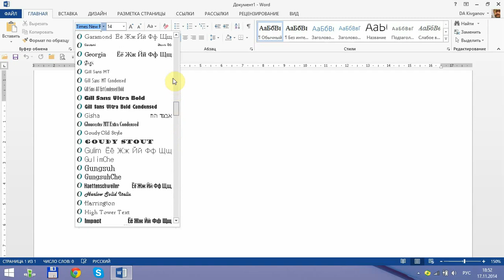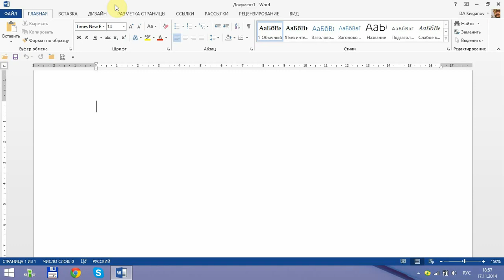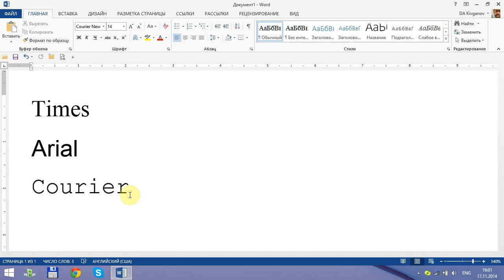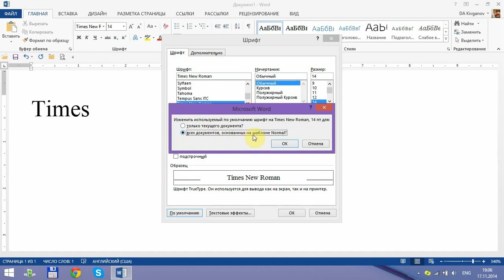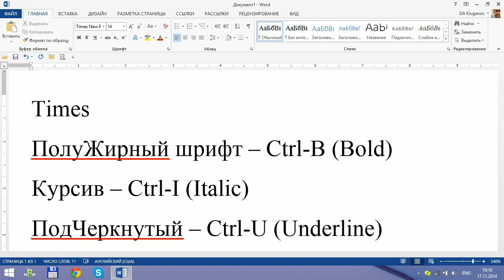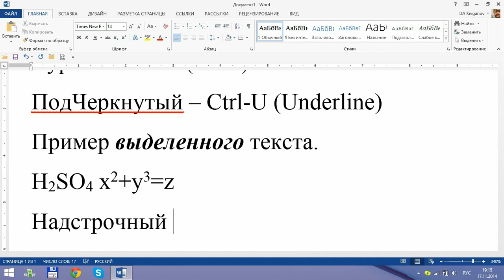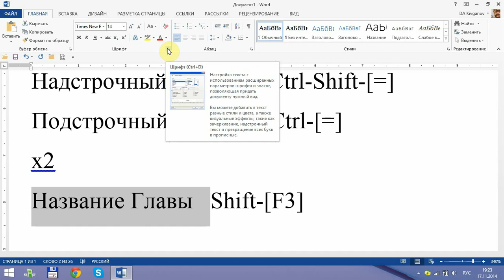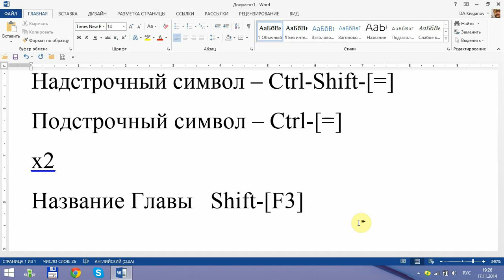Word для начинающих. Урок 4: Форматирование: 1. Символы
Форматирование текста можно разбить на 3 составляющих: форматирование символов, форматирование абзацев и использование стилей текста. В первом уроке этой серии разбираем какие бывают шрифты (их достоинства и недостатки), какие шрифты являются стандартными для официальных документов, как поменять регистр набранного теста, как набрать простую химическую или математическую формулу.
Только самое нужное и полезное для освоения офисных программ!